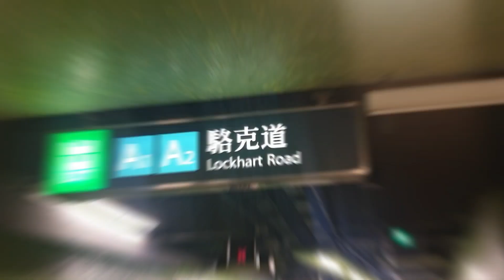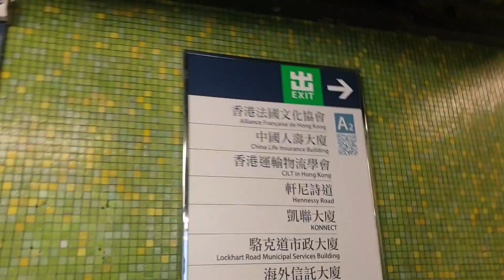HARBOUR CHILL WANCHAI/S2O HONGKONG, PART-1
BUHAY KONYANG "DH" HERE IN HK🇭🇰 IS NOT AN EASY LIFE OR  SITUATION! IF YOUR FIRST TIMER AS AN HELPER HERE, YOU REALLY NEED A LOT OF ADJUSTMENT, PARTICULARLY WEATHER, WAY OF WORK, WAY OF LIFE ...
BAGO KA PUMUNTA MAG APPLY DITO AS DH DAPAT EXPECT THE UNEXPECTED! ALWAYS BE READY AT LAGI DAPAT BUO ANG LOOB, MATATAG, MATAPANG IN A WAY NA KAYA MONG TIISIN ANG LAHAT PARA SA PANGARAP AT PAMILYA 💗💪

I HOPE YOU WILL WATCH MY VLOGS PANGYAU/KA'PRINCESSA/KA'PRINCESIPE 😇🙏

THANK YOU FOR THE FULL SUPPORT 💪
ABTIKON FAM 💟😇🙏

A FRIENDLY REMINDER:
LAGI PO TAYO MAGIINGAT 💗
LET'S FACE "2023" WITH STRONG MIND & HEALTHY-BODY W/GOD 😇☝️

ALWAYS REMEMBER THIS👇:
LOVE
HOPE
KINDNESS
PEACE
PRAY

Musician: @iksonmusic

💌🇹  🅔︎🅐︎🅜︎  🏃‍♂️🏃‍♂️🇦 🇧 🇹 🇮 🇰 🏃‍♂️🇹 🅔︎🅐︎ 🅜︎ 🏃🏃‍♂️🇦 🇧 🇹 🇮 🇰 🏃🇹 🅔︎🅐︎🅜︎🏃🏃‍♂️🇦 🇧 🇹 🇮 🇰 🏃 🏃‍♂️🇷 🅞︎🅨︎🇸🅘︎🅢︎🅟︎🅞︎🅝︎ 🇨  🅐︎🅢︎🅘︎🅝︎🅐︎🅢︎ 🎦PM IS THE 🇰 🇪 🇾

A DAY IN MY LIFE/FUNNY VIDEOS/COOKING/TRAVEL/RANDOM RAW-VLOGS